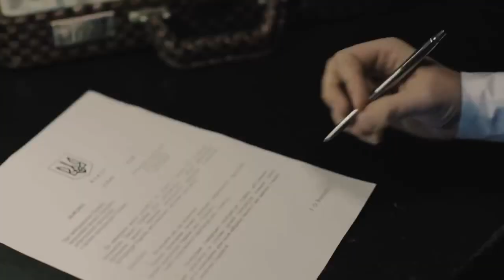[F.B.I]: Н.А.Б.У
Национальное антикоррупционное Бюро - Управления F.B.I